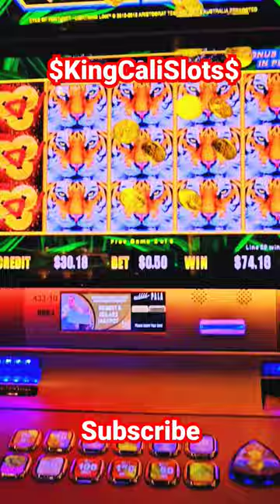Full Page with the tigers,Lightning Link! 50cent bandit! got'em